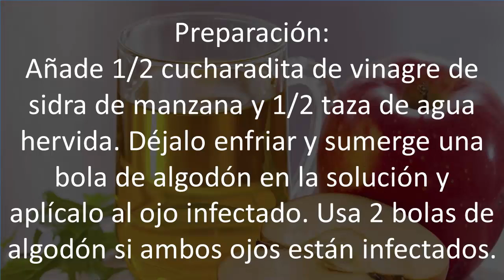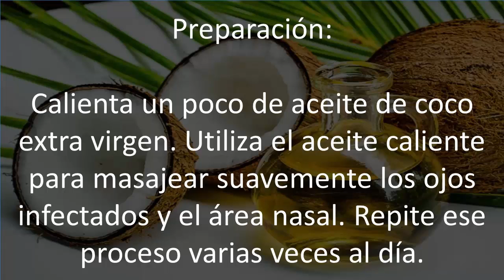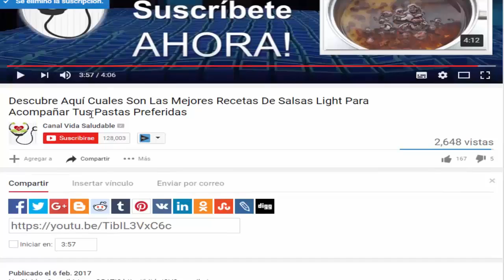Remedios Caseros Para Tratar La Conjuntivitis Naturalmente | Remedios Caseros Efectivos